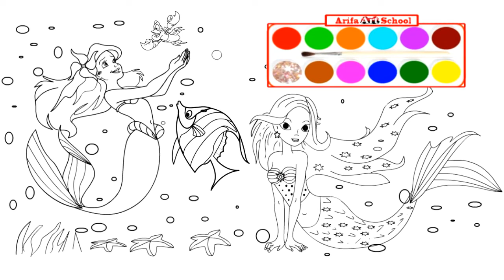Coloring Pages Mermaid.How to Draw and Color Mermaid Ariel Cute and Easy.Kids Learn Colors by Arifa.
Follow along with us and learn: Coloring Pages Mermaid.How to Draw and Color Mermaid Ariel Cute and Easy.Kids Learn Colors by Arifa.

Miraculous Ladybug Coloring Pages Mermaid. How to Draw and Color Ladybug Sereia Mermaid Cat Noir.
How to Draw Mermaid Ariel Cute and Easy.
How to Draw & Color The Little Mermaid Ariel. Drawing Learning Tutorial. Kids Learn Colors by Arifa Art School.

How To Draw Ariel The Little Mermaid.
My Little Pony How to Draw Rainbow Dash Mermaid Girl Video for Kids. How to draw a Mermaid.
How to Draw Mermaid Coloring video for kids.

How to Draw & Color The Little Mermaid Ariel. Drawing Makeup Learning Tutorial.
How to Draw Mermaid Princess Coloring Pages Drawing Videos for Children.
How to Draw a Mermaid for Kids. Mermaid Drawing for Kids. Mermaid Coloring Pages for Kids by Arifa.

Very easy and simple Art (also for kids).